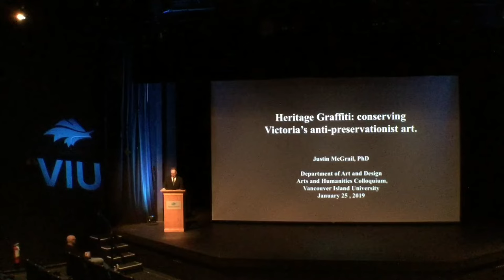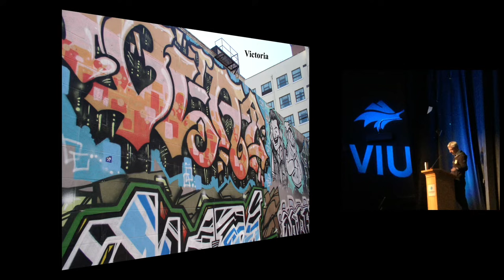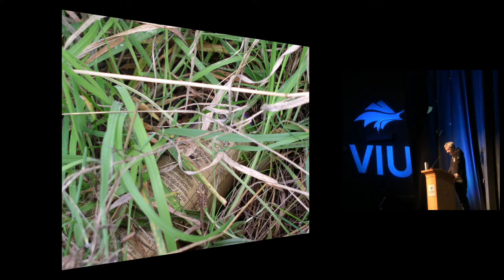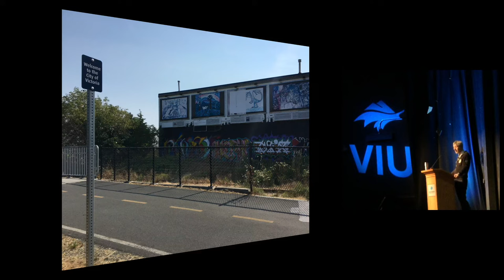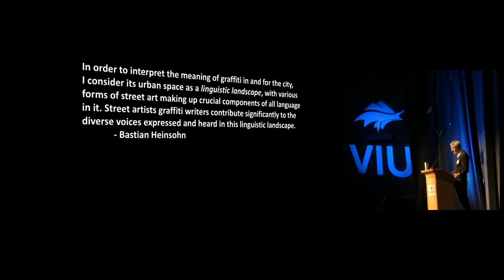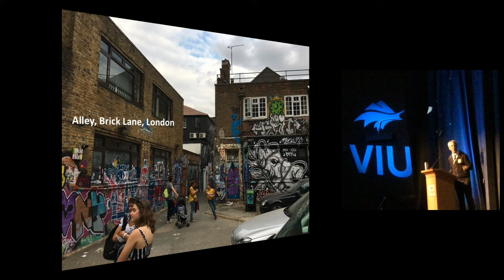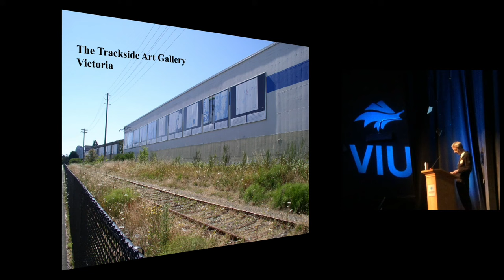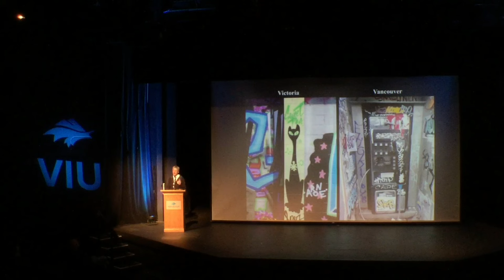Heritage Graffiti: Conserving Victoria’s Anti-Preservationist Art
Justin McGrail, PhD
VIU Art & Design
Arts & Humanities Colloquium